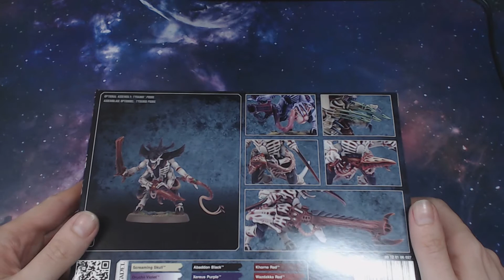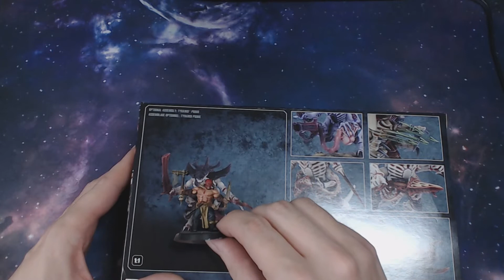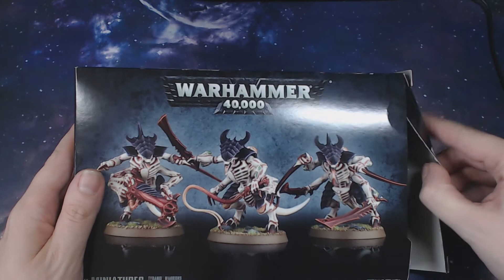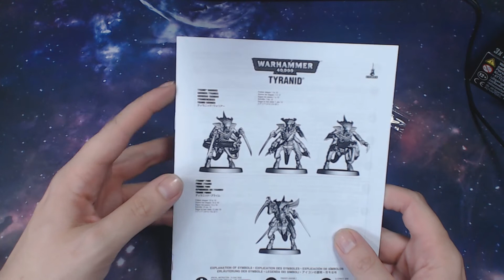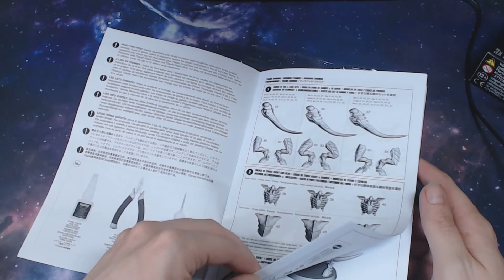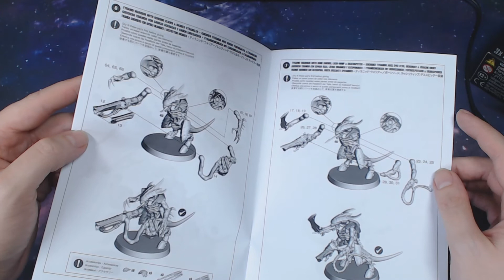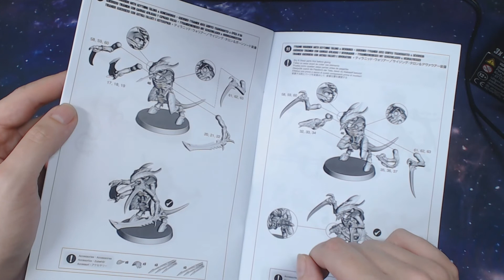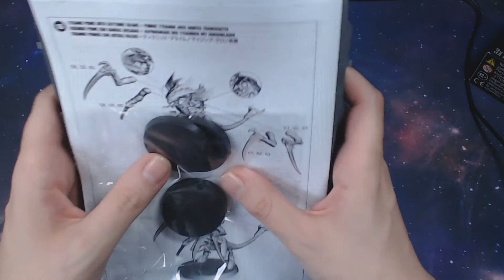Warhammer 40k: Tyranid Warriors - Review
Meine momentanen Erzfeinde. Tyraniden. uggghhhhhh.